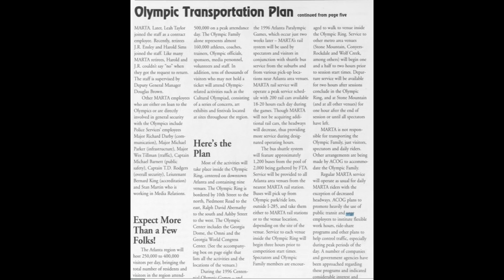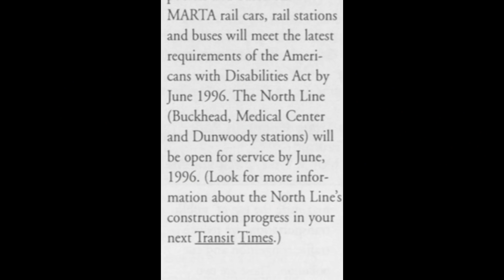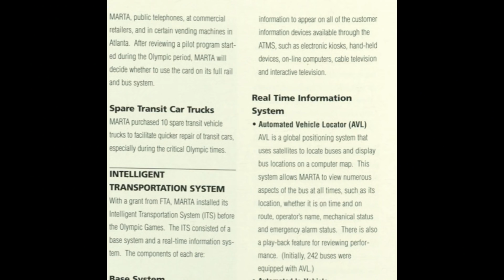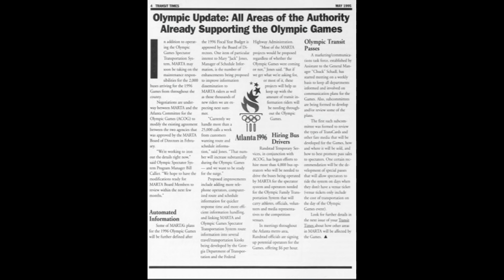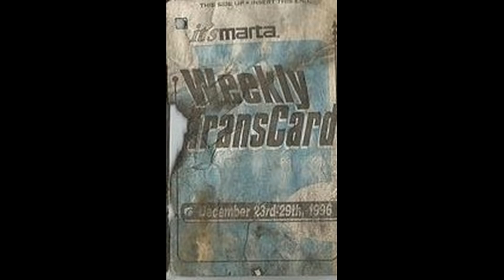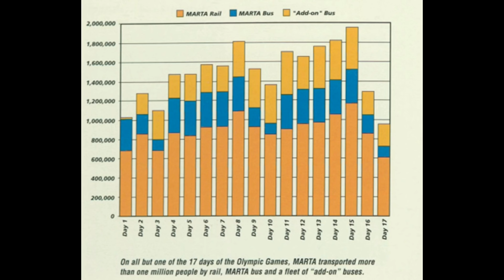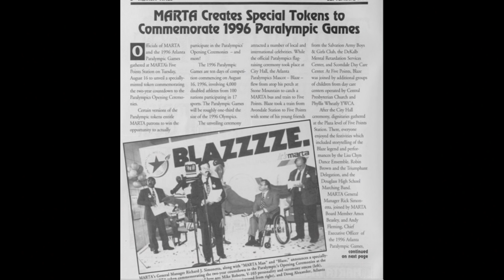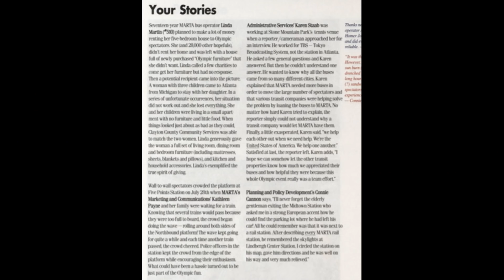marta during the atlanta 1996 summer olympics